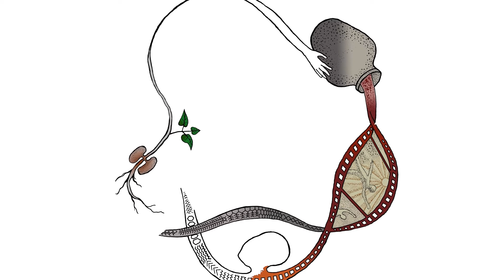"Nakahamut" (Rooted)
This August 2022, we highlight the role of indigenous women in the defense of ancestral land, life and rights amid adversities. In this short video, “Nakahamut” (rooted), we give you a sneak peek of how young Isnag indigenous women of Kabugao, Apayao are committed to their role of understanding their history, imbibing their identity and protecting their rivers, lands and forests from threats of destruction by Pan Pacific Renewable Power Corporation’s series of hydropower dams.

Amidst the glaring irregularities and maneuvering of the free prior and informed consent (FPIC) processes for Gened 1 (150 MW) and Gened 2 (335 MW) dams, the National Commission on Indigenous Peoples (NCIP) granted the Certification Precondition (CP) for both projects. These CPs, however, did not waver the resolve of indigenous Isnag of Kabugao to defend their land. In the arduous journey to assert their rights and secure their homes, indigenous women continue to take an active role in steering the struggle.